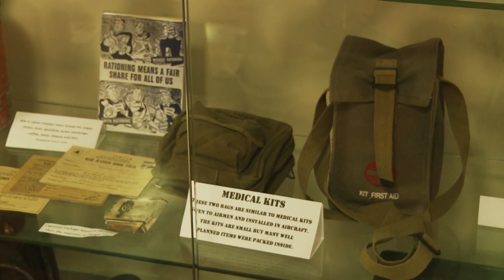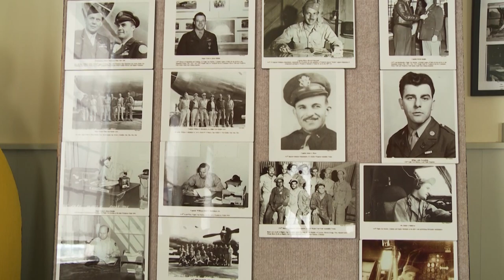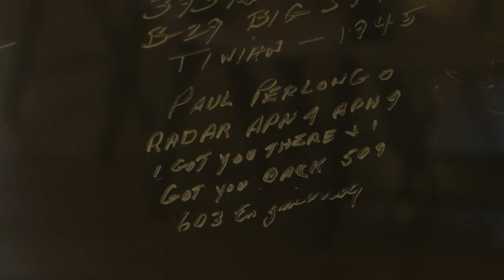Visit a U.S. Air Base in Nevada | Wendover Airfield | Wild Nevada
In this segment of Wild Nevada, Chris and Dave make a short jump into Utah to the Wendover Airfield.

This is from Season 4 of Wild Nevada which premiered in 2018.

Watch full episodes of Wild Nevada every Thursday at 8pm